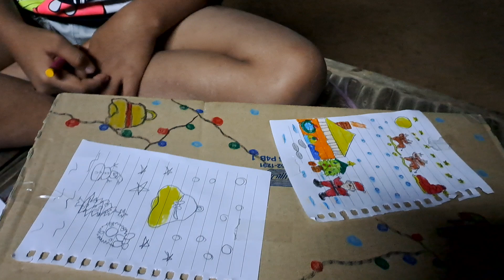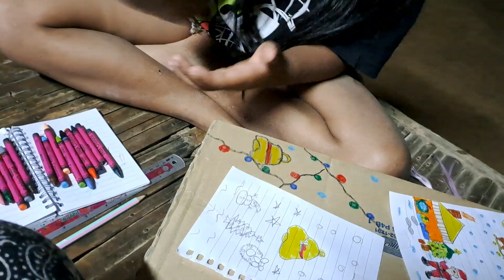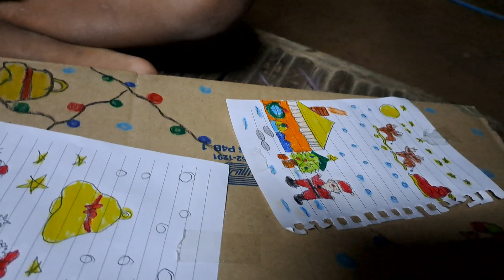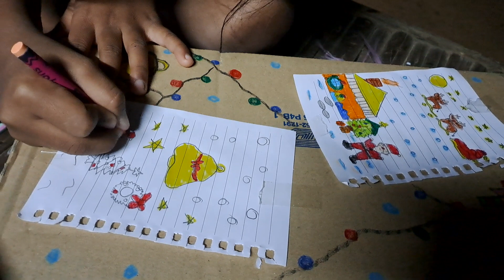ยามว่าง👧ลูกสาวควาญช้าง❤️🥰รัก